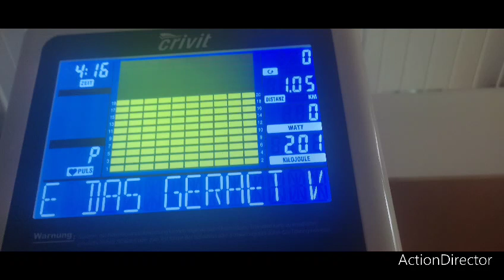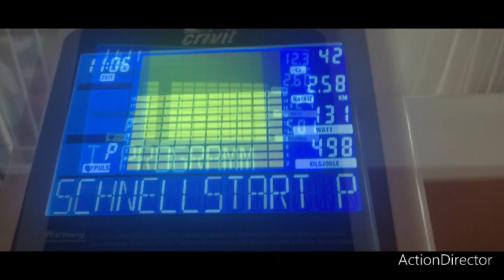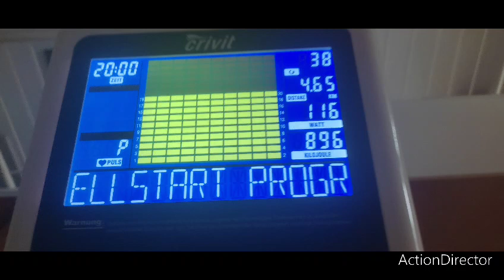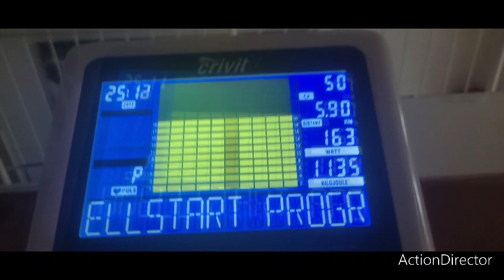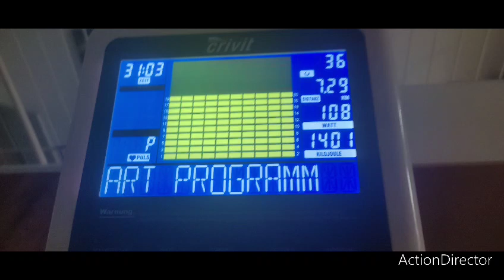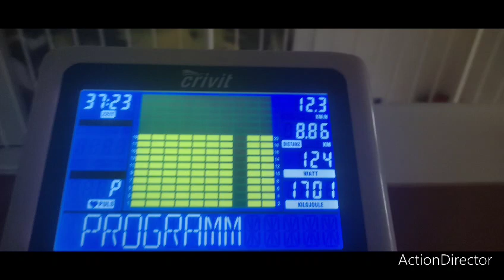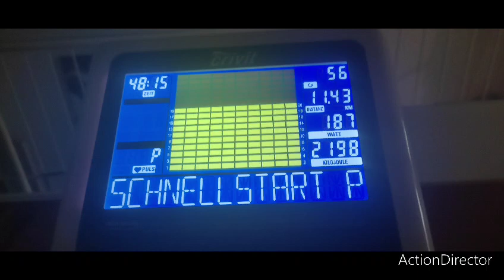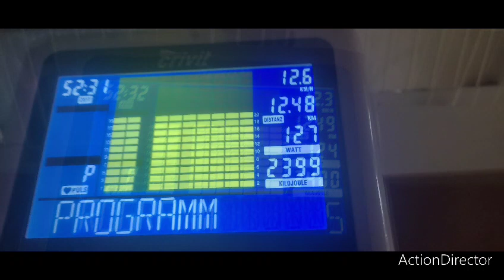freundliche strampelbilder von mir.